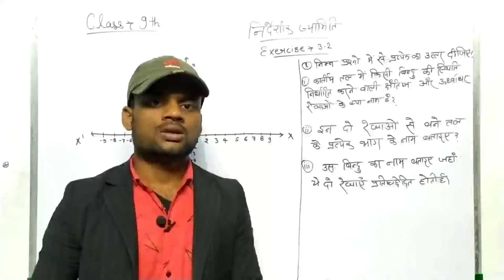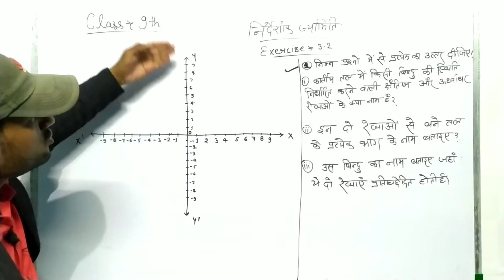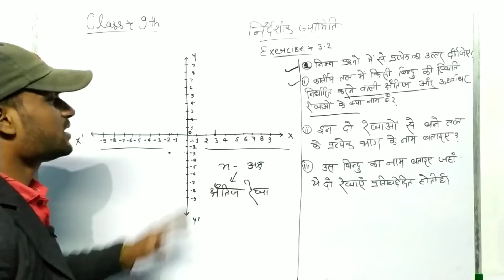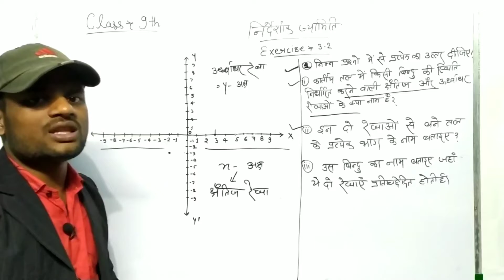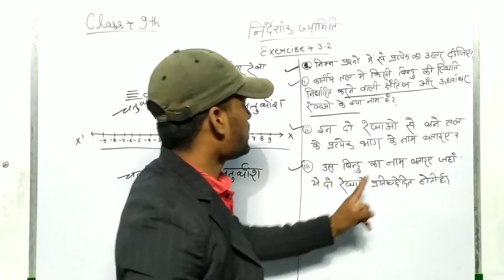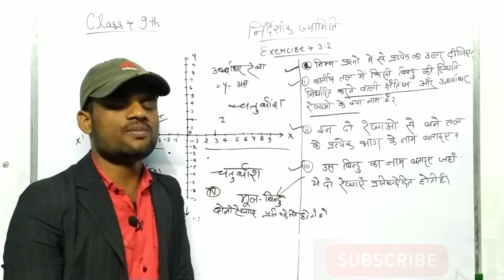Coordinate Geometry | Chapter 3 Exercise 3.2 Q:-1| Ncert in Hindi | Class 9th Math By Vishal Sir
coordinate geometry exercise 3.2,class 9th math chapter 3, ncert math solutions,class 9th maths chapter 3 Coordinate geometry,

My YouTube channel CLASS 9TH AND 10TH MATH AND ALL COMPETITIVE EXAMS MATHS TRICKS :-.

Chapter 2 polynomials full exercise

cantant cover:-
1. class 9th math
2.class 9th math chapter 3
3.class 9th Math chapter 3 Coordinate geometry
4. ncert math class 9th
5. ncert math solutions
6.all math solutions
7.class 9th and 10th math solutions
8.math classes
9. chapter wise math solutions
10. class 9th math exercise solutions
11. class 9th math chapter 3 exercise 3.2
12.class 9th math exercise 3.2 Questions